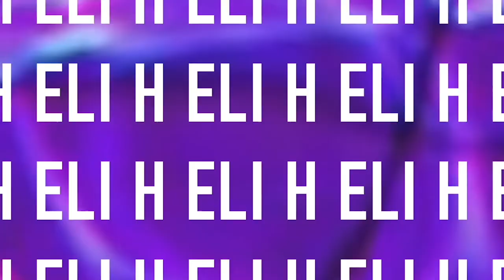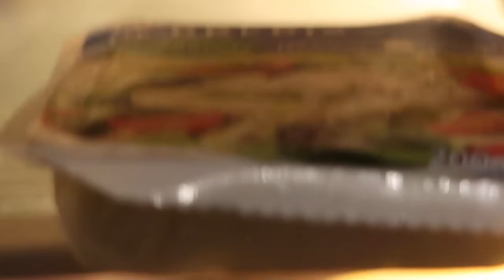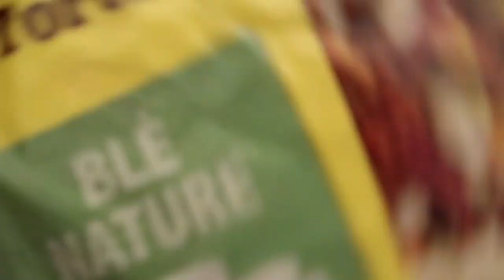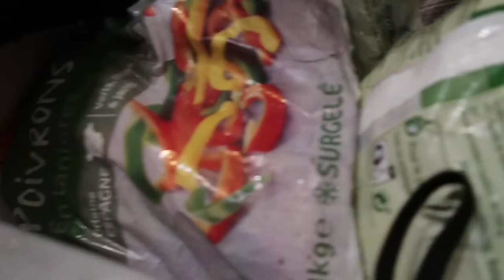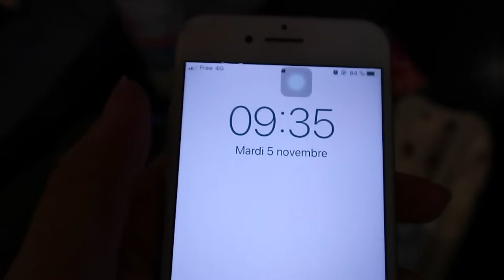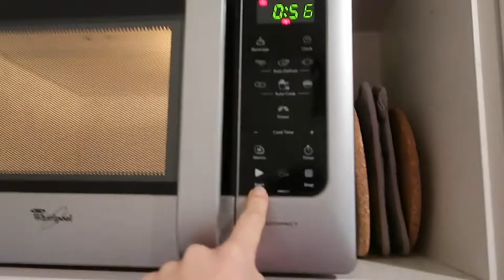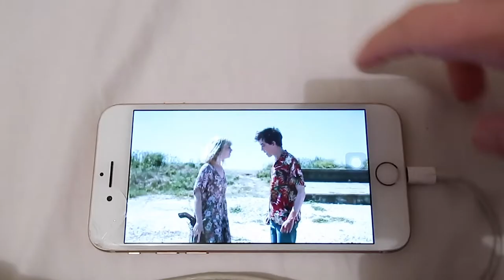UNE SEMAINE DANS MON ASSIETTE - VLOG - ELI H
Hello 🐝
 Cette semaine vous emmène dans mon assiette avec tout ce que je mange aux repas.

MA MARQUE DE VETEMENT :
 🤜🏻 Y-TOWN ATELIER

Grosse Caméra : Reflex Canon 750D
Caméra de Vlog : Compact Canon Powershot G7X Mark II
Logiciel : Première Pro CC 2019 - After Effect 2019
Ordinateur : Mack Book Air
Grand trépied :

🍃FAQ🍃
Mon nom/prénom : Elisabeth H
Mon âge : 20 ans
Ma ville : Nantes

ELI H ❣️